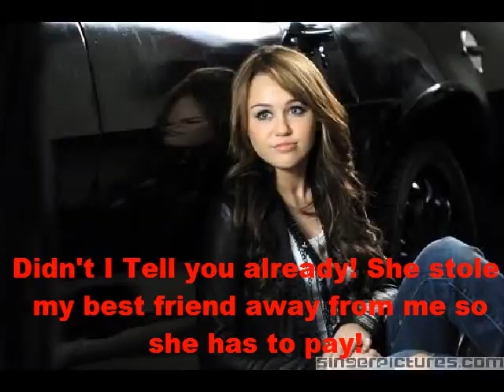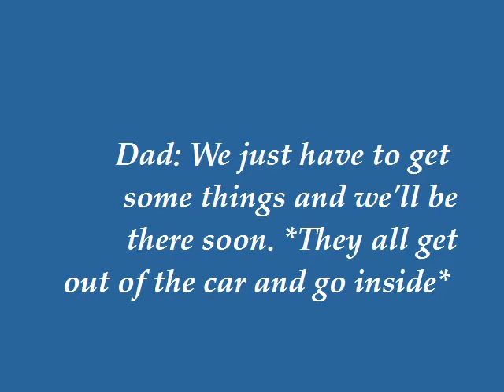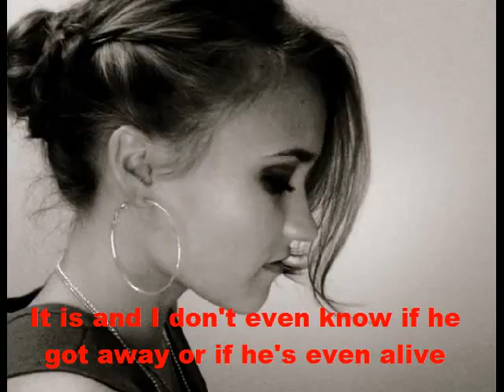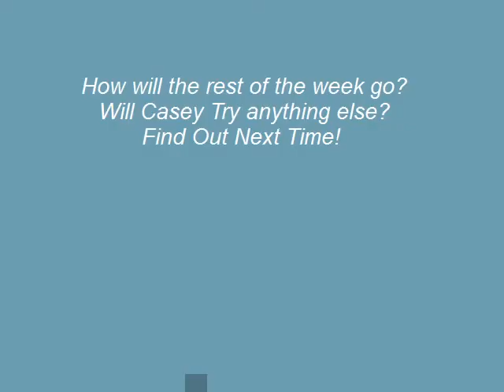Kiss To Build A Dream On #3